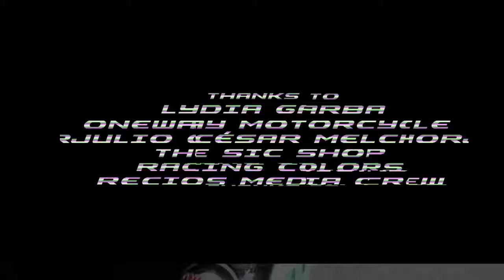Bike Stunts extreme vs police ★Awesome★ |Karnez Stunt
Karnez Stunt
Rider: Giovanny Núñez
Bike: Kawasaki 636